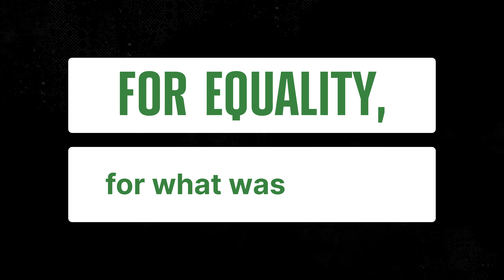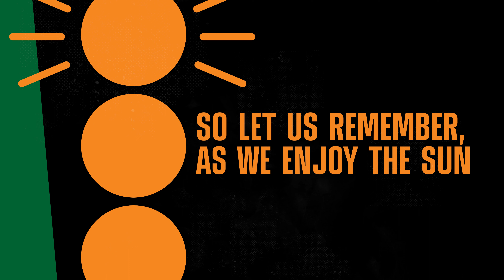Their Legacy Will Forever Soar: A Black History Month in the Parks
The legacies of our ancestors and heroes are kept in many of Chicago's parks. This poem uplifts those stories and reconnects them to our future generations.

Find a complete list of all the parks named in the honor of notable African Americans